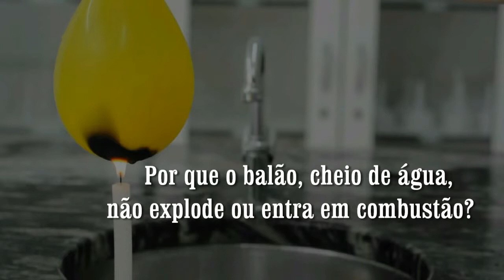Balão na chama da vela (Vídeo 1)